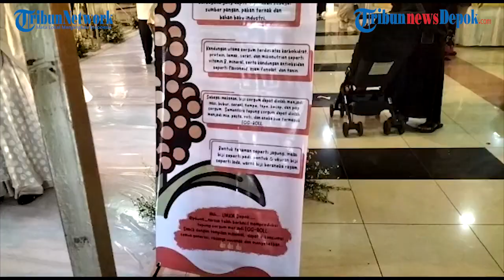Unik, Sorgum Menjadi Pengganti Nasi Dalam Resepsi Pernikahan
Anak ketiga Nur Azizah Tamhid, Abiir Mahmudi Ismail secara resmi menikah pada hari ini di Hotel Bumi Wiyata, Beji, Kota Depok, Minggu (12/3/2023).

Namun ada keunikan dari pernikahan anak ketiga Nur Azizah Tamhid dan adik kedua dari Ahmad Syihan.

Yaitu terdapat sorgum sebagai pengganti nasi bagi para undangan yang hadir di pernikahan anak ketiga Nur Azizah Tamhid.

Bagi sebagian undangan, sorgum masih sangat awam dikenali untuk bisa dinikmati dengan berbagai lauk.